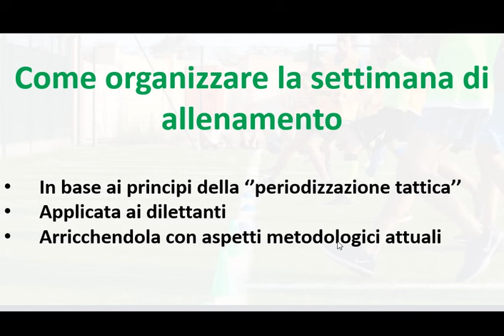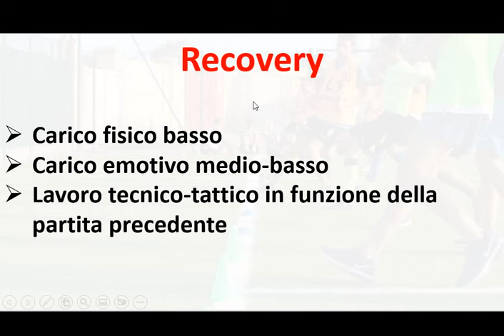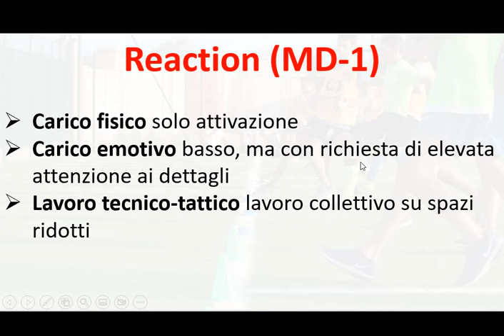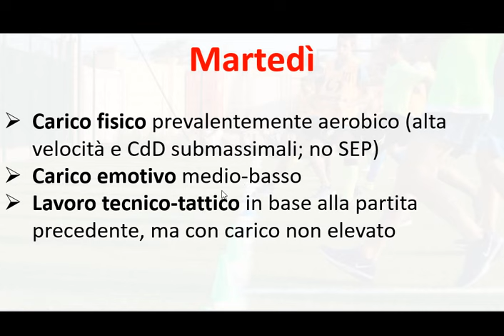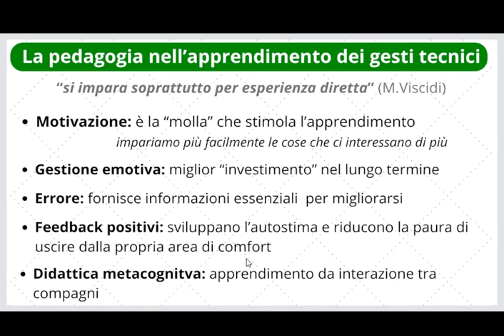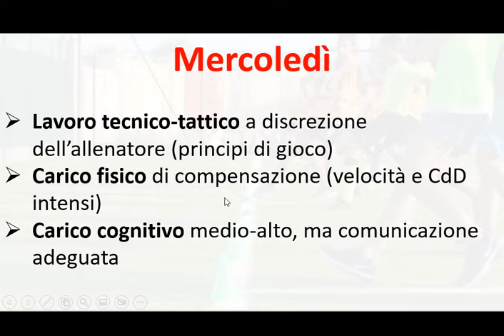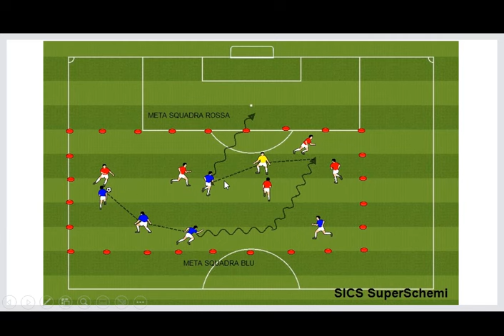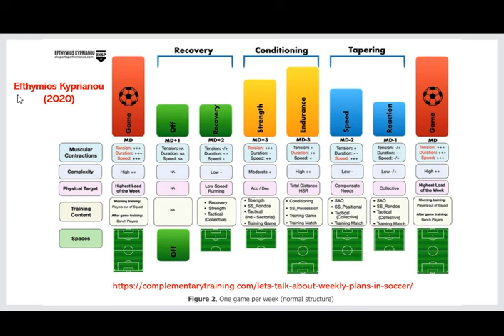La periodizzazione tattica nel calcio dilettantistico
In questo video vedremo come ipotizzo si possa applicare (con i dovuti adattamenti) la periodizzazione tattica in un contesto dilettantistico (3 allenamenti a settimana).

Ovviamente sono mie opinioni, quindi potete liberamente scriver enei commenti cosa ne pensate e come adattereste voi la periodizzazione tattica nei dilettanti.

In ogni modo, è sempre da partire dal presupposto che questo modello d'allenamento è estremamente elastico ed adattabile, di conseguenza sono sempre da considerare le esigenze e possibilità di ogni squadra.

Indice
00:00 Introduzione e storia
00:55 La periodizzazione tattica nei contesti professionistici
03:34 Il microciclo della periodizzazione tattica: recovery, strength, endurance, speed e reaction
12:54 Come adattarlo nei dilettanti: allenamento del martedì
27.04 Allenamento del mercoledì
35:02 Allenamento del venerdì